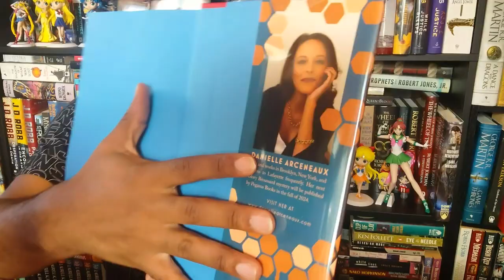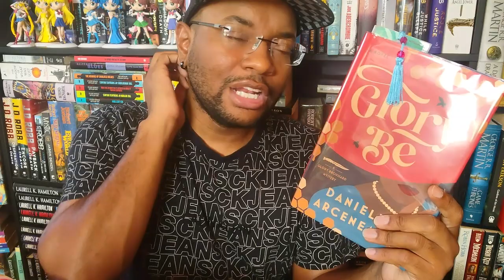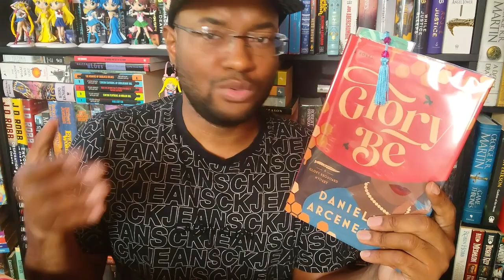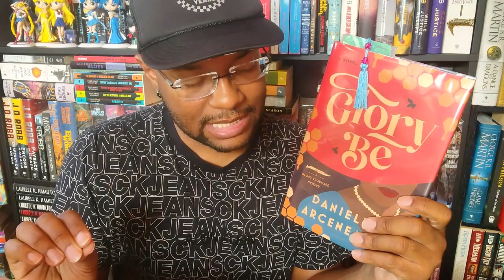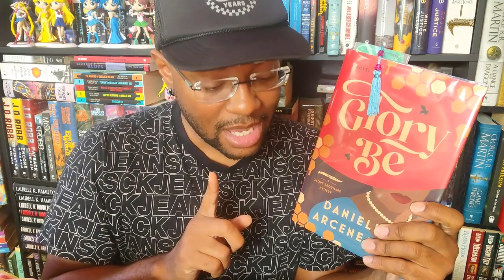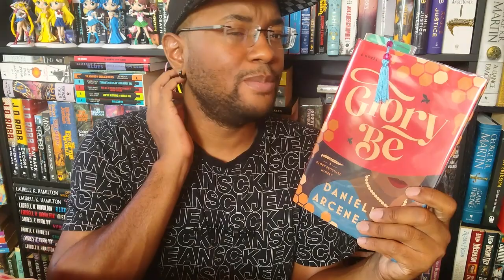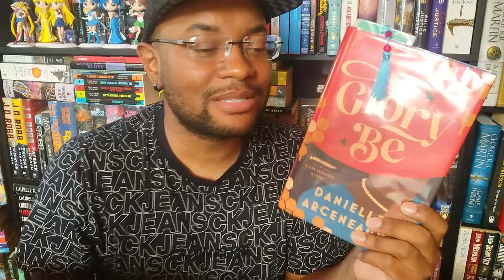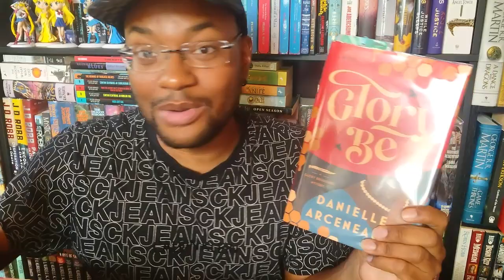Currently Reading [& Fussing] ~ Glory Be by Danielle Arceneaux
All right. Here we go. Just stopping by to share what I'm currently reading. Which is a new book called Glory Be by Danielle Arceneaux. And, yes, I have something to fuss about as always.

Glory Be by Danielle Arceneaux @